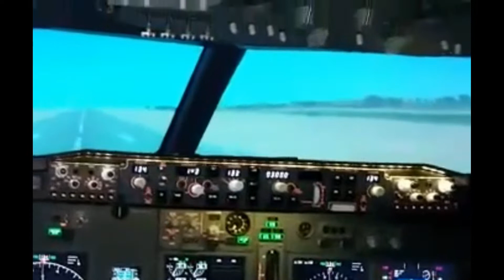Electrocademy - Plane Landing Theme [initial draft]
Do I or don't I land it... ? :)

to find out about our music production service which creates original tailored soundtracks for all your social media and business needs and to arrange a friendly no obligation discussion.